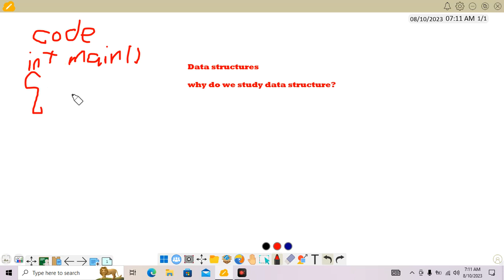01 CS505 - lecture 1 p 1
شرح البشمهندس مينا لمادة CS505 سمر 2023